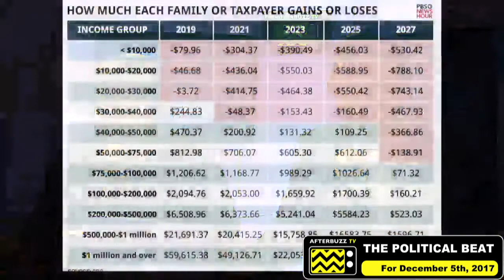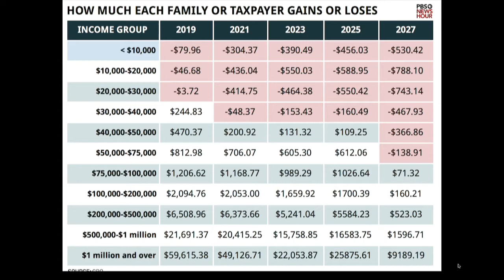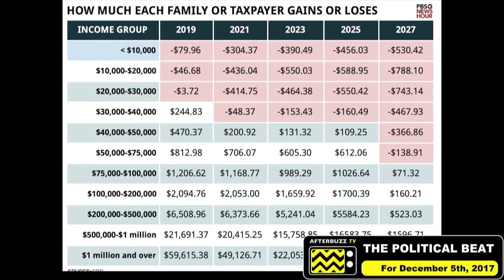“GOP Tax Bill, SCOTUS, and 2017 Politics Year In Review - The Political Beat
Drexel Heard - @Drexel Heard & Chelsea Galicia - @ChelseaGalicia Christian Bladt (@ChristianDMZ), Scott Moore (@SMan80)
Political Beat is a weekly millennial political talk show and podcast hosted by Drexel Heard and Chelsea Galicia focused on the headline news of the week and notable stories around the country and the world. Joined by politicians, activists, and journalists, actors and more, Drexel and Chelsea share their analysis, opinions, and insight on issues affecting Americans and ways for generations to get in and stay involved.

AFTERBUZZ TV is an online broadcast network, founded by E! host Maria Menounos and producer Keven Undergaro, designated to TV discussion and after-show content in webcast and podcast form. When fans finish watching their favorite shows, they can go online to watch or listen to an aftershow that features hosts breaking down everything they viewed, taking calls from fans and interviewing guests.